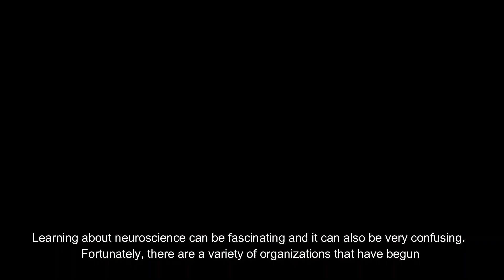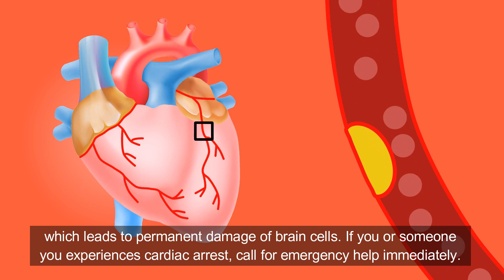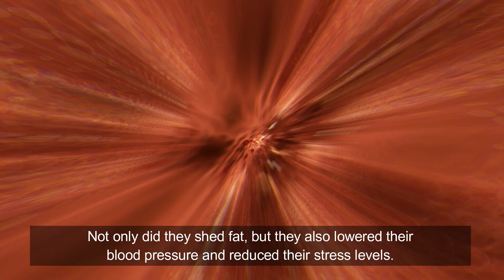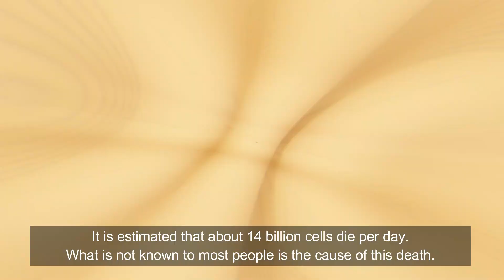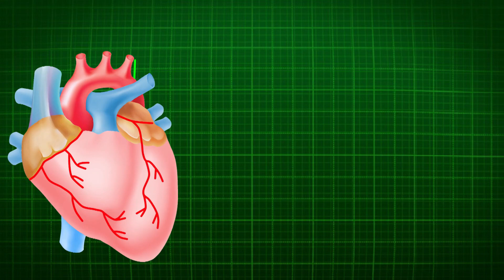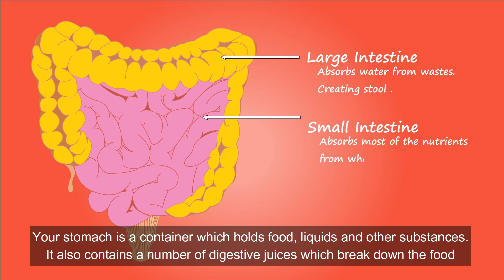Interesting Facts About Human Body In English - Fact Overloaded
What do you know about your body? These 10 Interesting Facts About the Human Body Will Send Chills Down Your Spine. These amazing facts may still be hard to swallow, but you will absolutely be all ears to hear about them.
Did you love science at school? Let's face it, only a handful of us had the stomach for learning all the scientific stuff back then by heart.
Today's topic will be easier to perceive. What is more, it will be much more exciting. We have 10 interesting facts about your body that may still be hard to swallow and digest, but you will be all ears to hear about them!

SUMMARY:
The human body is the main living organism of the human being. It's composed of many different parts, fluids, and internal organs that work together to maintain life.

1. The human brain is the most complex object in the universe, and we're still just beginning to understand it. We're finding that the brain is a battleground of competing impulses and ideas, and contains within it a complicated system of checks & balances. It contains billions of neurons that are connected to one other by an elaborate network of synapses. Learning about neuroscience can be fascinating and it can also be very confusing. Fortunately, there are a variety of organizations that have begun to provide educational materials for those who want to learn more about how this organ operates.

2. Your Heart is the only Organ that never Restarts once it Stops Working: The heart is the largest muscle in our body and it's the only organ that never restarts once it stops working. Cardiac arrest occurs when the heart suddenly stops pumping blood. When this happens, there isn't enough blood to carry oxygen to the brain, which leads to permanent damage to brain cells. If you or someone near you experiences cardiac arrest, call for emergency help immediately.

3. How 3 pounds of skin and hair can cover and protect the human body: Skin is the human body's largest organ. It weighs about 3 pounds and covers the entire body to provide protection against germs, bacteria, and other harmful substances. The skin is also important because it helps regulate our temperature and keeps us from losing water to the environment. The outermost layer of skin is called the epidermis. It protects against infection by secreting an oily substance called sebum that lubricates the surface of the skin so germs can't get in easily.

4. What is the weight of your stomach contents? Your stomach is a container that holds food, liquids, and other substances. It also contains a number of digestive juices which break down the food you have eaten into smaller parts that are more easily absorbed by your body. There is no definite answer to this question. It partly depends on what you have been eating, how much your stomach can hold and whether you have just had a drink or not.

5. We Lose Weight by Breathing: It might sound unbelievable but the simple act of breathing can help you to lose weight. According to a study, people who took part in a 10-week program that involved breathing exercises and yoga were able to lose around 18 pounds on average. Not only did they shed fat, but they also lowered their blood pressure and reduced their stress levels. People who were overweight or obese were more likely to be affected by high blood pressure and high cholesterol levels than people with a healthy weight. Therefore, it is not just about losing weight with the help of breathing exercises and yoga, it is also about developing a lifestyle that will improve your overall health.

6. There is an Alarm System in Your Body.
The body has an alarm system that is intended to help it defend itself against all types of dangers. The alarm system in the body operates on three levels. The first level detects and recognizes the existence of danger while the second level evaluates the severity of the danger while also assessing whether or not it can be dealt with. The third level reacts to dangers once it has been determined that they cannot be dealt with by other means.

Our channel is about interesting facts around the world. We cover lots of cool stuff such as Our daily life, Science, Astronomy, Interesting facts and many more.